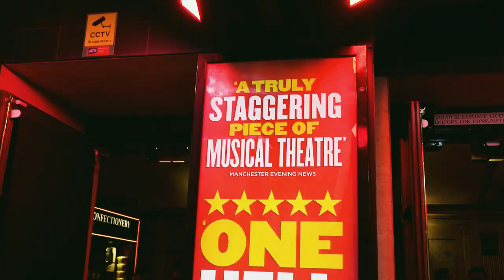BOOH UK Tour Opens in Manchester - A Rock'n'Roll Press Night